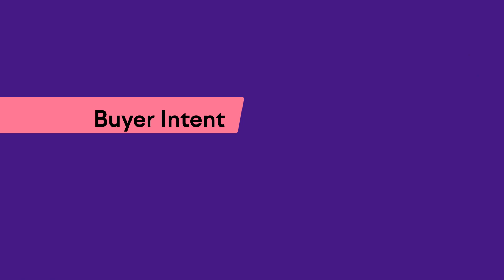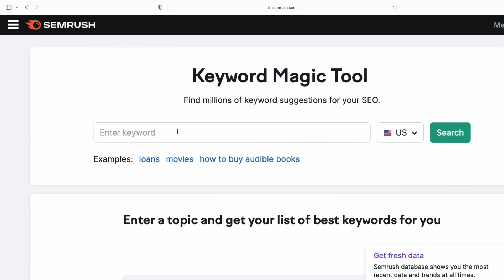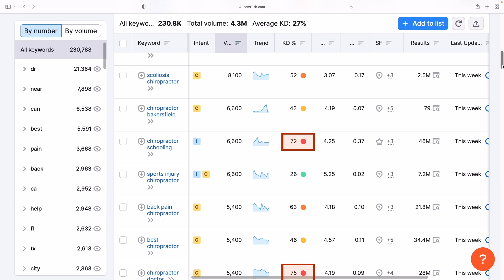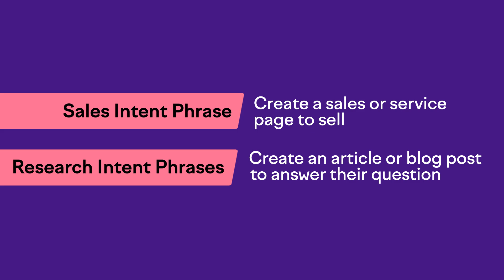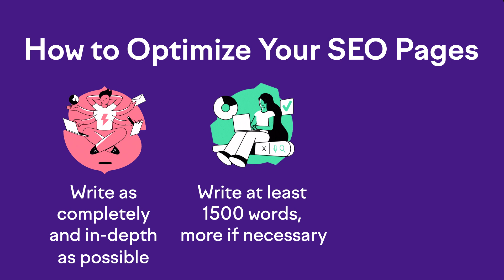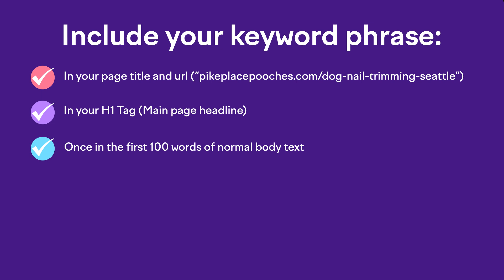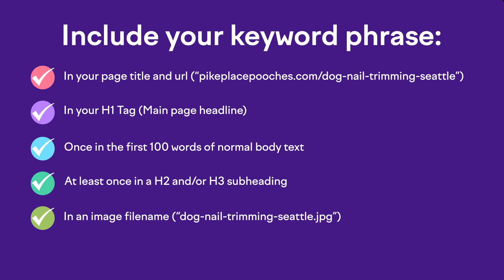SEO Tips To Help Your Business Get Found in Search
Welcome to the 4th video in my series: The Ultimate Guide to Launching a Profitable Business.

Throughout this series, I’m sharing quick, practical tips you can use right now when starting a small business.

Undoubtedly, your first priority when launching a new website is to get more visibility. With high visibility comes more customers, more clients, and more revenue.

In this video, I’m going to show you exactly what you need to do to start ranking your business’s new website in Google search results.

In a nutshell, this is the super high impact stuff that will give you the best results for the least amount of effort.

Here’s what I’ll be covering in this video:
00:00 Rank your new website in Google searches
00:29 Decide on your keywords
02:42 Long-form pages and posts
03:10 Content based on intent
04:09 Optimizing your pages
05:08 Where to include keyword phrases
06:29 Extra credit
07:11 Next steps - Maximize your Google Business Profile

NEXT STEPS:
1️⃣Be sure to watch until the end so you don’t miss how to rank your new website in searches!
2️⃣Give this video a like so I know you’re getting value from it

The opinions of the speaker are his own and might not match the opinions of Semrush.